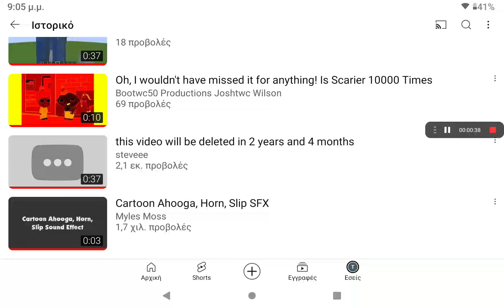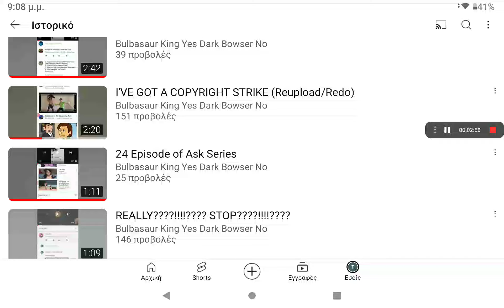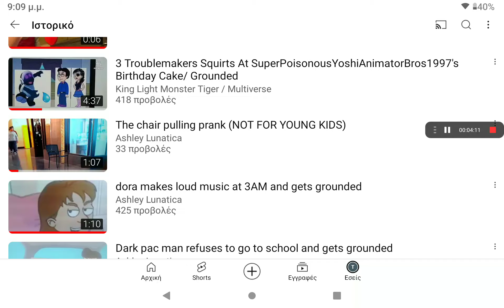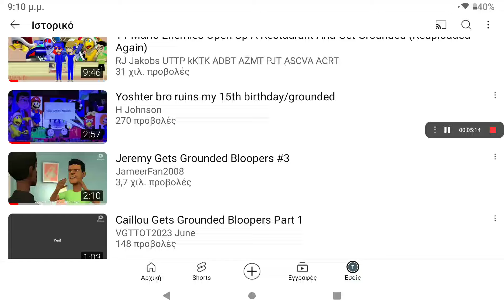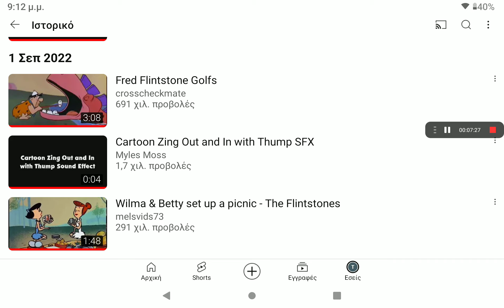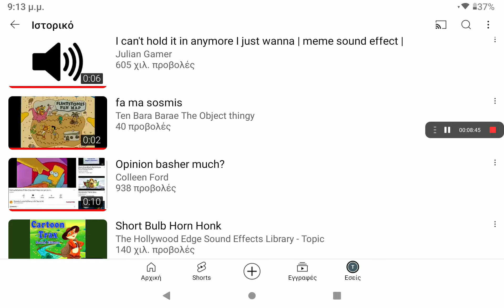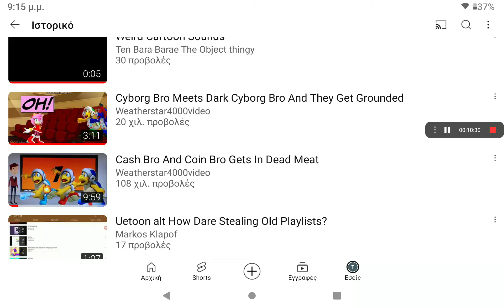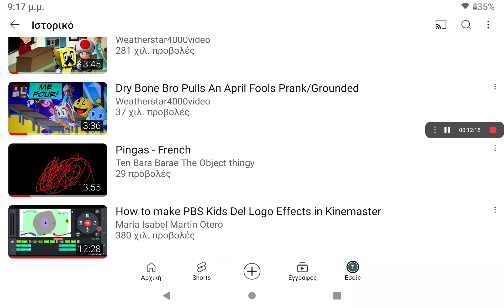Whaaaaaa?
I Watched All Of These Videos When I Think These Favorite Characters